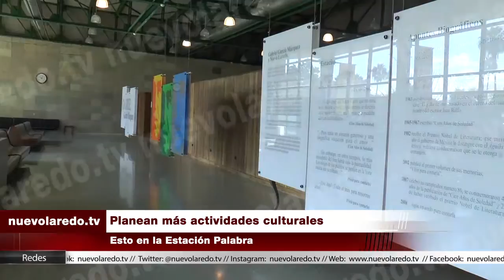Planean más actividades culturales